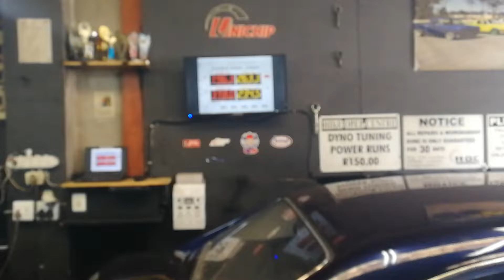2l 16v turbo powered Ford Capri in for tuning